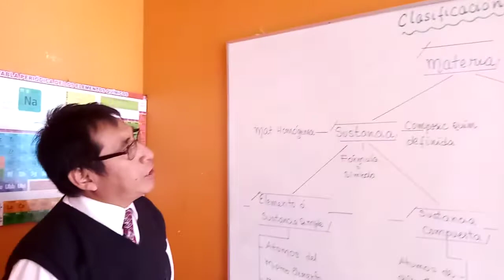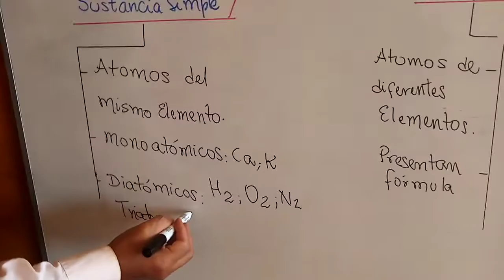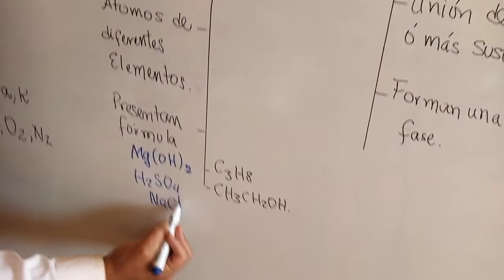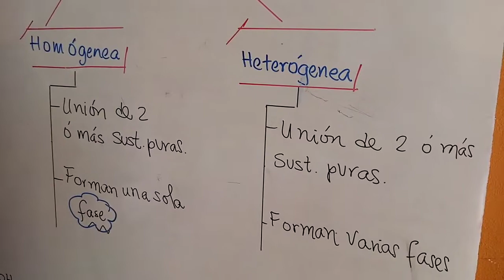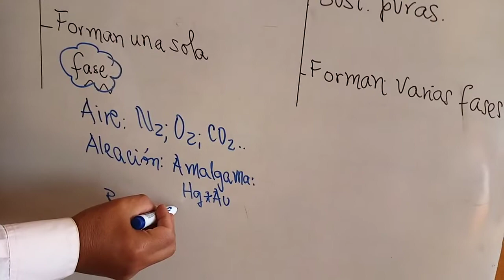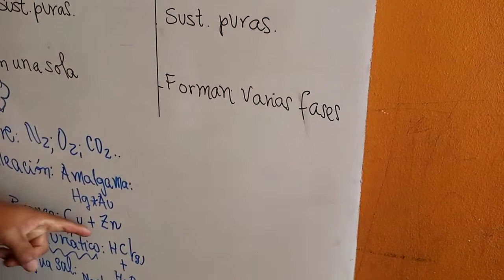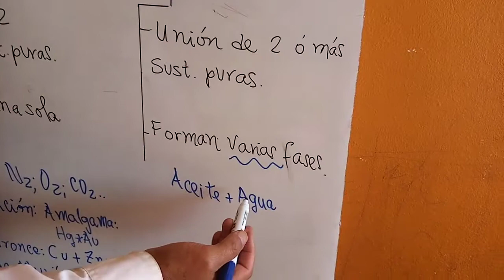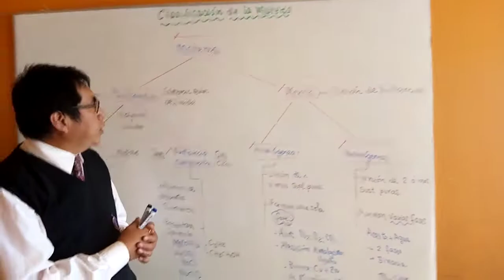Clasificación de la Materia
Clase de Química